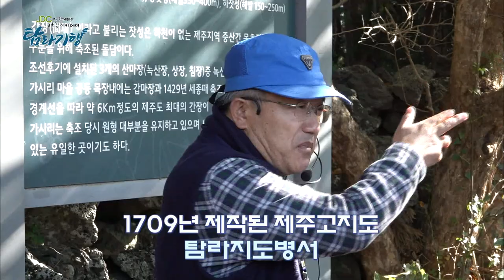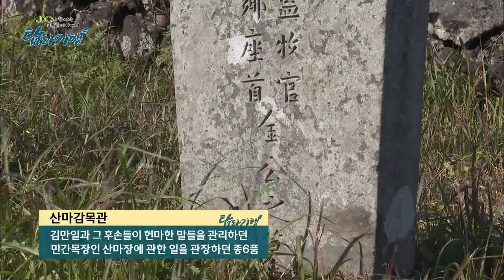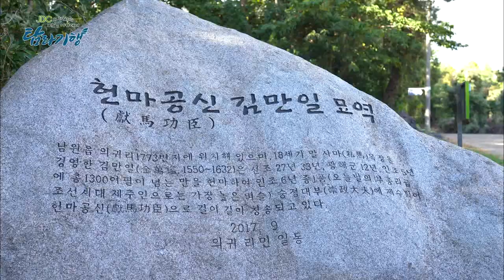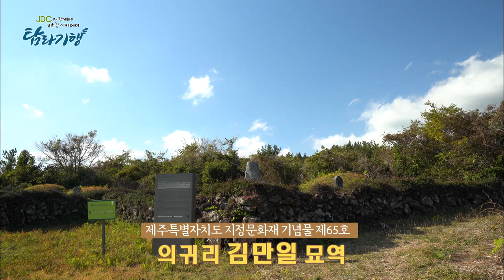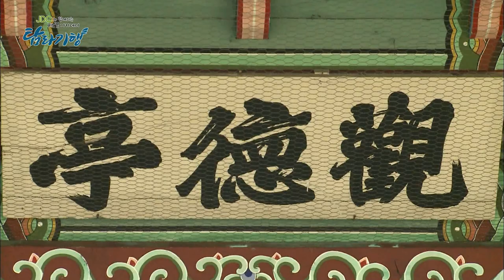버스킹아카데미탐라기행 5화(중산간편)